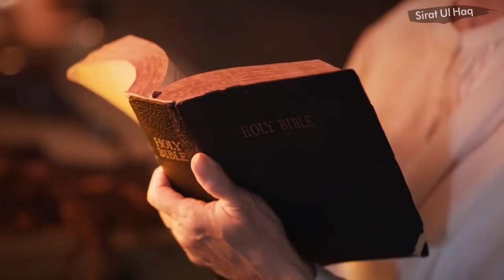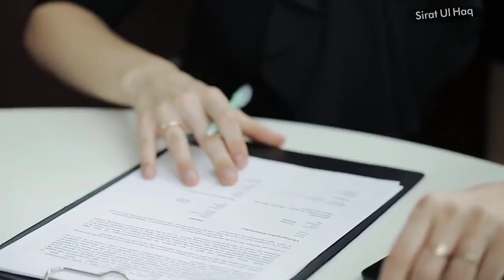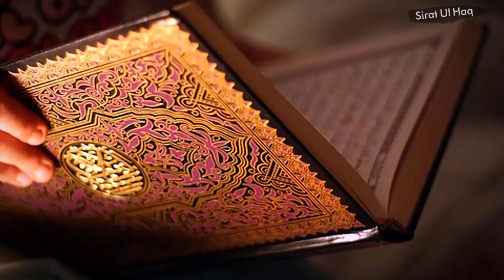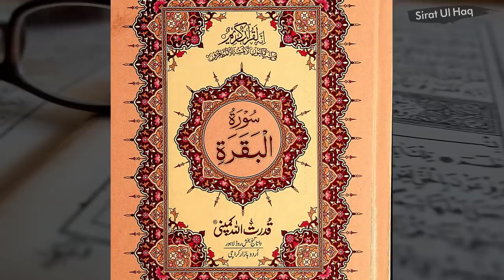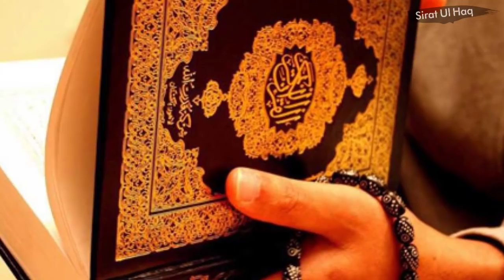Hindu Man Made Open Challenge || Zakir Naik Answer || Islam Kaisa Mazhab Hai